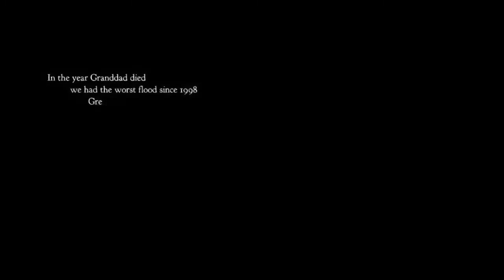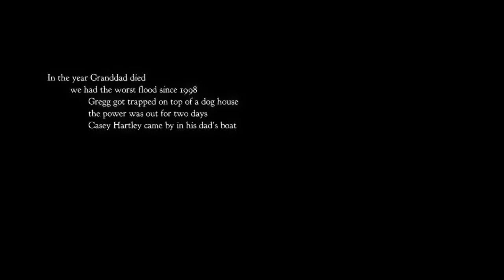NITW 1: I Guess I'm Playing Another Game Now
I'm tired and have no self control :)

If you like what I do and would like to support me so I can keep making art and videos AND get some rewards in return please consider becoming my patron!

or

(mention your tumblr, DA, or IG username so I can contact you and draw a lil sketch for you)